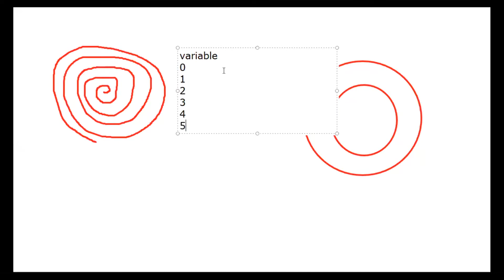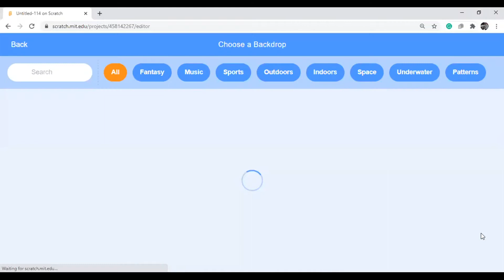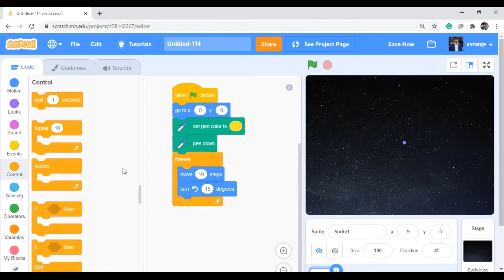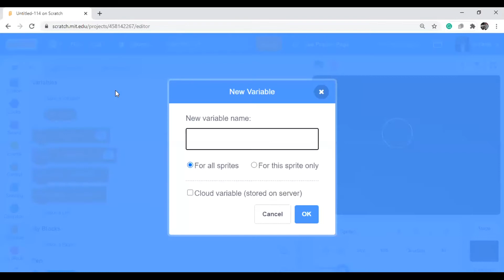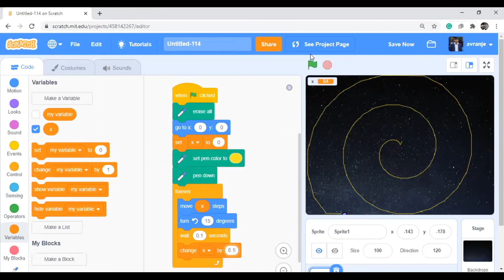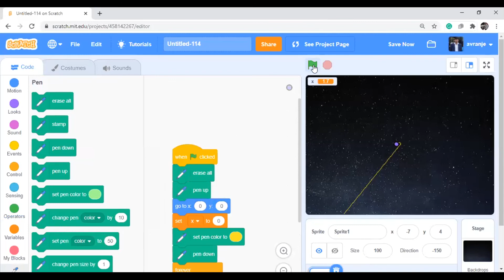Drawing Spirograph in Scratch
Spirograph with Scratch Programming using variables. scratch animation drawing codingforkids hyderbad kids

how to make shapes using scratch programming.
students can make animations and shapes very easily using block programming like scratch.